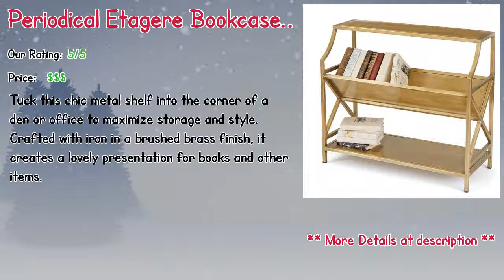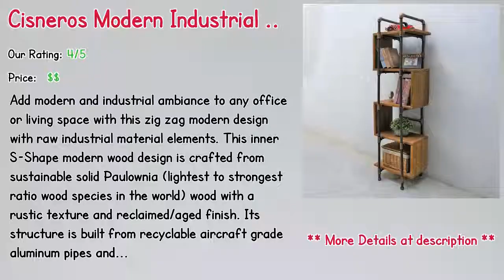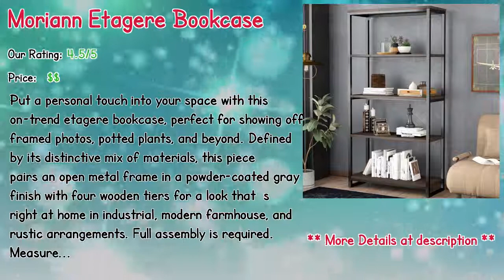Top 10 Antique Victorian Etagere In 2019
** Lu Etagere Bookcase
** Periodical Etagere Bookcase
** Pinard Etagere Bookcase
** Cisneros Modern Industrial Etagere Bookcase
** Marmo Etagere Bookcase
** Janine Divider Etagere Bookcase
** Spies Etagere Bookcase
** Moriann Etagere Bookcase
** Saraland Etagere Bookcase
** Domingo Etagere Bookcase

Our complete review, including our selection for the year's best Antique Victorian Etagere, is exclusively available on Spyer Home Decor.